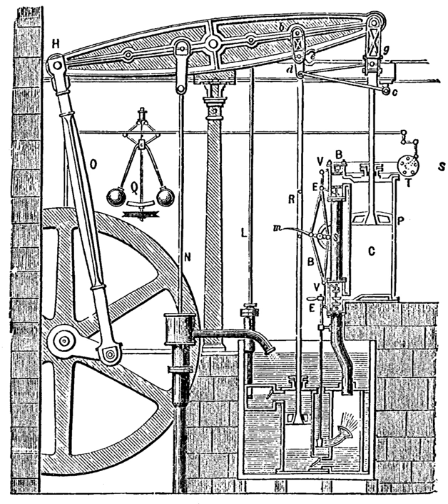Rigid body dynamics | Wikipedia audio article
00:00:58 1 Planar rigid body dynamics
00:09:22 2 Rigid body in three dimensions
00:09:32 2.1 Orientation or attitude descriptions
00:09:52 2.1.1 Euler angles
00:10:25 2.1.2 Tait–Bryan angles
00:10:57 2.1.3 Orientation vector
00:12:01 2.1.4 Orientation matrix
00:13:05 2.1.5 Orientation quaternion
00:13:37 2.2 Newton's second law in three dimensions
00:14:51 2.3 Rigid system of particles
00:19:24 2.4 Mass properties
00:22:22 2.5 Force-torque equations
00:24:43 2.6 Rotation in three dimensions
00:29:07 3 Virtual work of forces acting on a rigid body
00:30:30 3.1 Virtual work
00:35:10 3.2 Generalized forces
00:40:00 4 D'Alembert's form of the principle of virtual work
00:40:33 4.1 Static equilibrium
00:45:54 4.2 Generalized inertia forces
00:50:08 4.3 Dynamic equilibrium
00:52:45 4.4 Lagrange's equations
00:54:39 5 Linear and angular momentum
00:54:49 5.1 System of particles
00:59:13 5.2 Rigid system of particles
01:03:15 6 Applications
01:03:57 7 See also

- Socrates

SUMMARY
Rigid-body dynamics studies the movement of systems of interconnected bodies under the action of external forces.  The assumption that the bodies are rigid, which means that they do not deform under the action of applied forces, simplifies the analysis by reducing the parameters that describe the configuration of the system to the translation and rotation of reference frames attached to each body. This excludes bodies that display fluid, highly elastic, and plastic behavior.
The dynamics of a rigid body system is described by the laws of kinematics and by the application of Newton's second law (kinetics) or their derivative form Lagrangian mechanics. The solution of these equations of motion provides a description of the position, the motion and the acceleration of the individual components of the system and overall the system itself, as a function of time.  The formulation and solution of rigid body dynamics is an important tool in the computer simulation of mechanical systems.